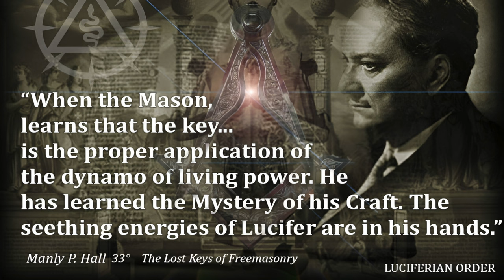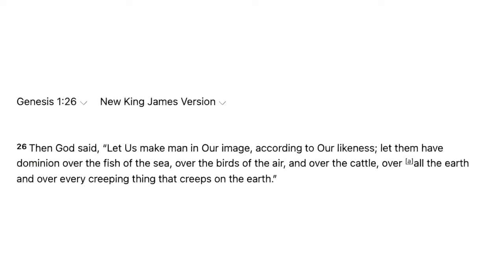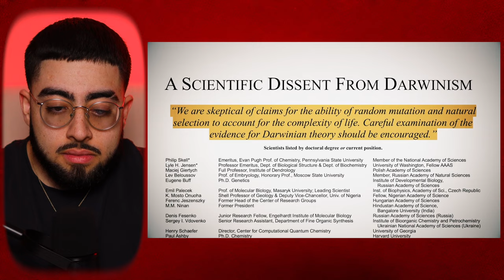PROOF That The Satanic Elite Created Evolution! Erased History Exposed...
Today I expose the dark history behind the creation of the theory of evolution, and how it was actually created by Luciferian's with historical proof that they tried to erase from history. Learn what the agenda is behind this belief and how this plays into the war against Jesus Christ.